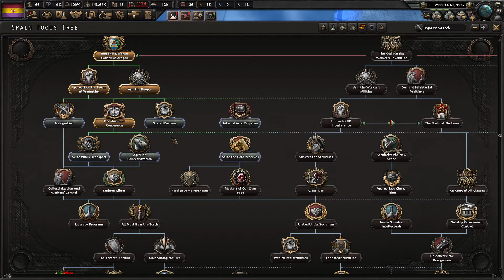Hearts of Iron IV || Anarchist Spain (Episode 4)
I lost some footage between this episode and the last one.